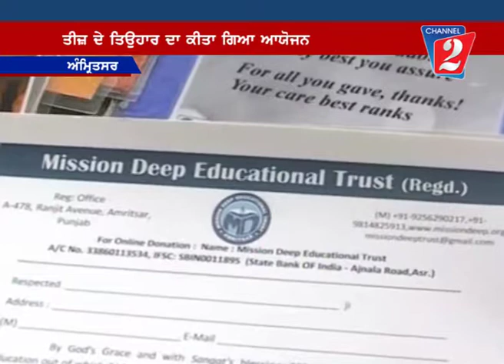Teez In School Celebration in amritsar Channel2